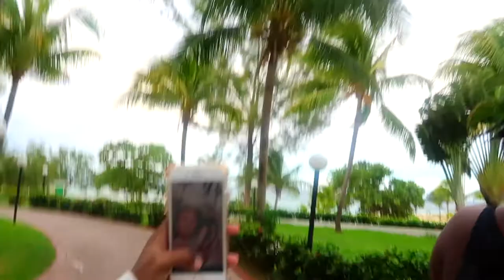VLOG | JAMAICA VLOG | Bahia Principe Resort Family Staycation [clearing the vault]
clearing the vault 2020.

hey guys! its been a while since I've uploaded, my computer broke and my camera has been experiencing issues. i finally got some things fixed and decided to upload these for a segment called CLEARING THE VAULT ! most of these videos were taken in 2022, 2021. so enjoy while i clear off this SD card and upload these unseen content !